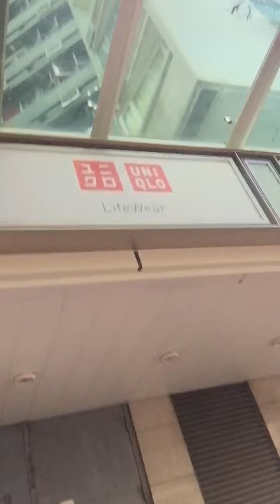One of my daily routine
Hatid ng bata sa school